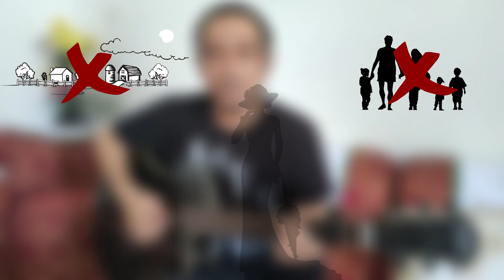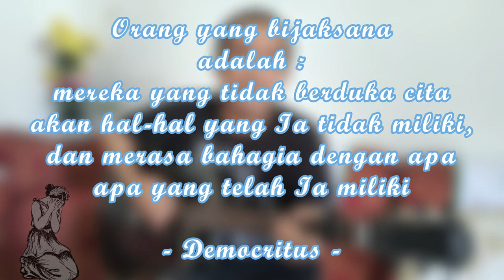Bimbi Cover | Amuri Studio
Tembang lawas berjudul BIMBI ini diciptakan oleh Titiek Puspa sekitar tahun 1980 an.  Pesan lagu ini adalah agar orang tidak mudah terlena dengan kekayaan dan gaya hidup mewah, semua akan berakhir pada waktunya.

Image :
1.   Gambar oleh OpenClipart-Vectors dari Pixabay
2.   Gambar oleh Clker-Free-Vector-Images dari Pixabay
3.   Gambar oleh mohamed Hassan dari Pixabay
4.   Gambar oleh b0red dari Pixabay
5.   Gambar oleh Hitesh Sharma dari Pixabay
6.   Gambar oleh mohamed Hassan dari Pixabay
7.   Gambar oleh Annalise Batista dari Pixabay
8.   Gambar oleh Ser Turov dari Pixabay
9.   Gambar oleh Ricarda Mölck dari Pixabay
10.